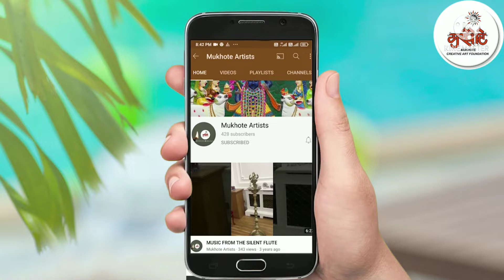EIGHT WATERCOOLR WOMEN ARTISTS GROUP EXHIBITION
About Mukhote

“Mukhote Creative Art Foundation” Is A Non-Profit Organization Managedby G.J.Patel Charitable Trust, Owned By Mrs .Kokilaben G.Patel Located In Ahmedabad,Gujarat, India.

The Prime Motive Of This Foundation Is To Encourage And Promote Contemporary As Well As Modern Art And Crafts And To Preserve Few Lost Arts And Crafts Of India.

Ms. Neelu Patel Is A Distinguished Artist With An Aim To Provide A Suitable Platform To Various Artists To Bring Out Their Versatile Talent In Arts And Crafts. This Includes Aspiring Artists, Experienced Artists And Artisans.

The Foundation Has Created Various Groups Of Artists, Like Mukhote Artists, Mukhote Women Artists, Mukhote Rangoli, Mukhote Workshop And Mukhote Culture (Which Is To Be Formed Soon). The Primary Mukhote Artists Group Is Comprising Of More Than 200 Registered Artists,Sculptors And Traditional Craftsmen Of All Ages With Various Of Arts And Crafts Skills.

With The Support Of Its Artists’ Team, The Foundation Is Actively Involved In Various Activities To Promot Arts And Crafts Whichincludes Group Exhibitions At Local, National And International Level At Prestigious Art Galleries.

It Also Organizes Various Workshops, Artists’ Gatherings, Art Competitions And Other Activities To Achieve The Mainobjective Of The Foundation. All The Activities Of The Foundation Are Aimed To Encourage And Uplift Talented And Skilled Artists.